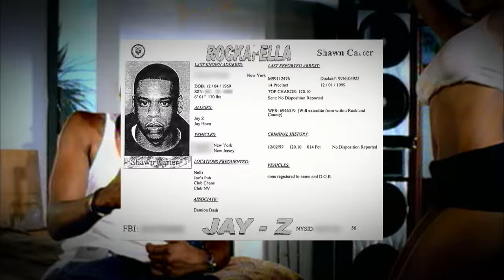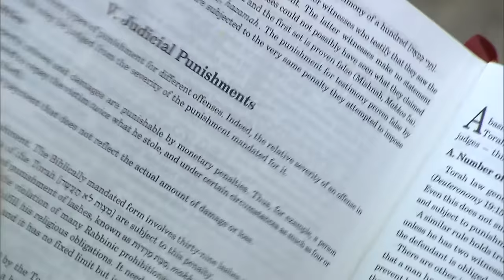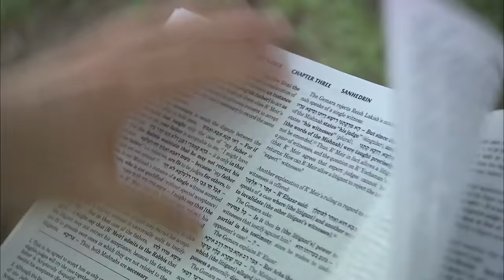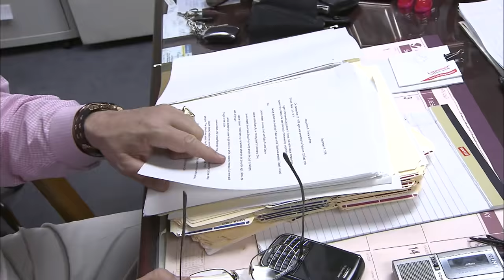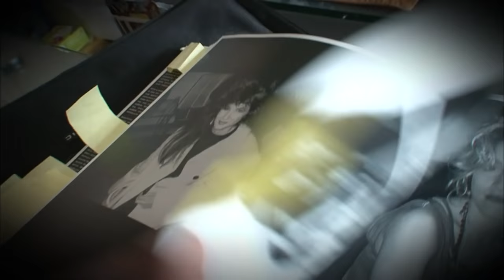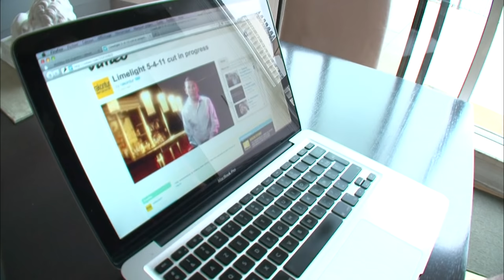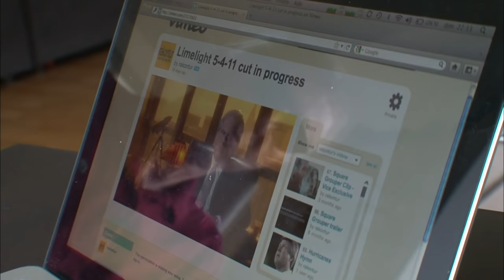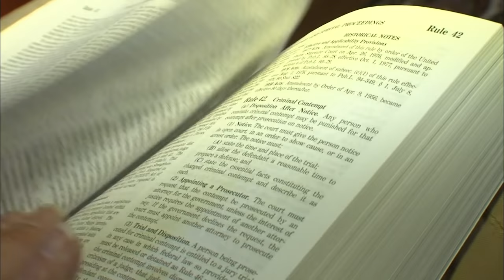Benjamin Brafman, avocat des stars et sans limites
Ses honoraires peuvent dépasser le million de dollars. A New York, Benjamin Brafman, 62 ans est l'avocat des stars, et la star des avocats. Il a notamment défendu Michael Jackson, les rappeurs Jay-z et Puff Daddy, mais aussi des barons de la mafia. A la veille de l'audience où Dominique Strauss-Kahn annoncera s'il plaide coupable ou non-coupable, enquête sur son flamboyant avocat. Le destin romanesque d'un enfant juif orthodoxe élevé dans un quartier pauvre de New York, et qui fut un temps comédien. Ce pénaliste, réputé coriace, ne fera pas de cadeau à la femme de chambre qui accuse DSK. Comment travaillent les détectives privés qu'il a chargés d'enquêter pour la discréditer ?

Réalisateurs : Claire Oudinot, Grégoire Queinnec